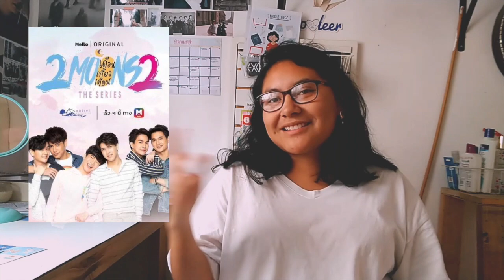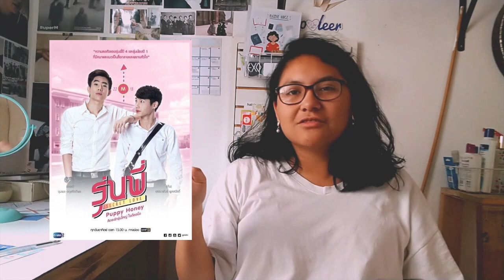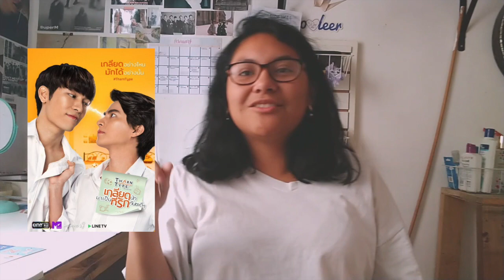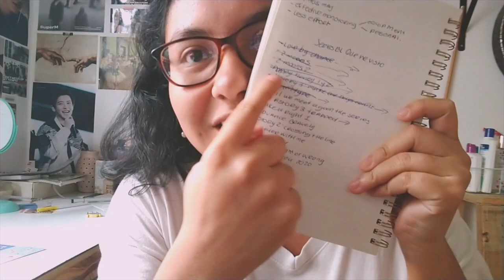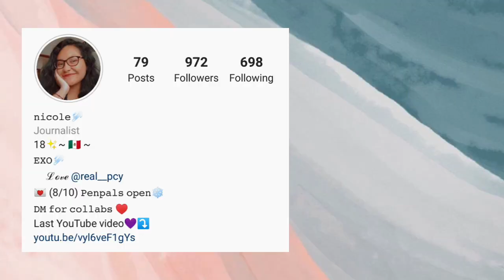Series BL recomendaciones 🌈❤️/Nicole Hdez🌻💫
Ohhh aquí viene el fangirleo intenso JAJAJAJA, hola chicos feliz viernes, espero que se encuentren bien y hoy les traje unas recomendaciones de series BL que he visto y me han gustado mucho. Si no te gusta este contenido, por favor no seas irrespetuoso. Me van a ver fangirlear y hablar un buen rato de estas series que son mis favoritas, espero que les guste mucho y que hablemos de series en el futuro. Los quiero mucho chicos, espero verlos el lunes con un nuevo video!!! Bye!!!

Let me introduce myself: Hi! I’m Nicole, I’m 18 years old and currently living in Mexico City. I love to share my creativity with the world and I do Bullet Journal, Kpop Journal and other type of videos, I’m currently working to be an illustrator!!! Welcome!!!